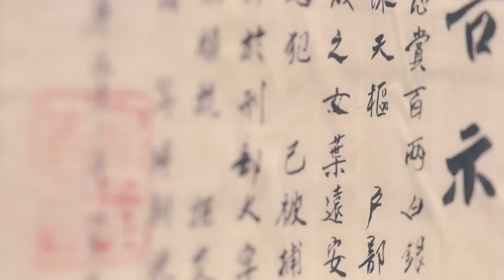【พากย์ไทย】 ตอนที่ 28 (ใหม่) | ศึกไข่มุกสวรรค์แห่งแดนบูรพา - An Oriental Odyssey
🌟เรื่องย่อ：เกิดคดีฆาตกรรมขึ้นราวๆสมัยราชวงศ์ถัง ณ เมืองลั่วหยาง เย่เหวียนอันบุตรีของรองเจ้ากรมการคลังร้องขอความเป็นธรรมให้สาวใช้ของหญิงคณิกา จับพลัดจับพลูรู้จักกับมือปราบ จ้าวหลานจือ ทั้งสองร่วมมือกันปิดคดีลงได้ ต่อมาเหวียนอันได้ช่วยบุรุษชื่อ มู่เล่อ ที่ความจำเสื่อมและที่มาไม่แน่ชัดมาเป็นบ่าวรับใช้ แต่คิดไม่ถึง มู่เล่อกลับจงรักภักดีและจริงใจต่อนาง ทั้งยังค่อยๆหลงรักนาง ท่านหญิงหมิงฮุ่ย ศิษย์รักของใต้ซือ นางหลงรักหลานจือ ใช้ชีวิตเหวียนอันบีบให้หลานจือแต่งงานด้วย เหวียนอันผิดหวังและเสียใจ แต่งงานกับมู่เล่อเพื่อประชด มู่เล่อเสียใจมาก และค้นพบว่าตัวตนที่แท้จริงคือใคร จึงวางแผนชิงไข่มุกสวรรค์ เพื่อกลับอาณาจักรของตน เหวียนอัน จ้าวหลานจือและหมิงฮุ่ยตามมา ทั้งสี่จึงร่วมมือกันปราบความวุ่นวาย